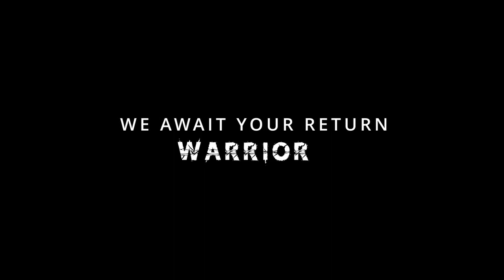" Luis is still alive!???" Resident evil 4 State of Play Trailer Reaction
This remake just got a whole lot more interesting